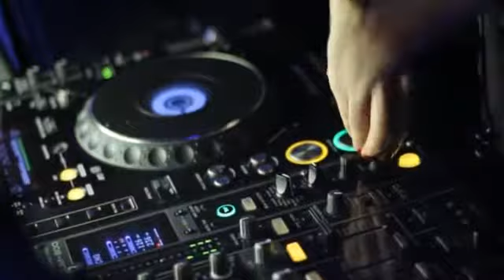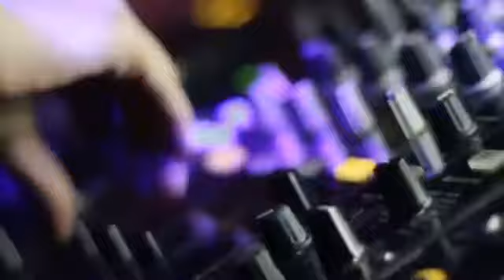DJ La | Female DJ | Dubai # 1 entertainment booking agency | 33 Music Group | Scott Sorensen